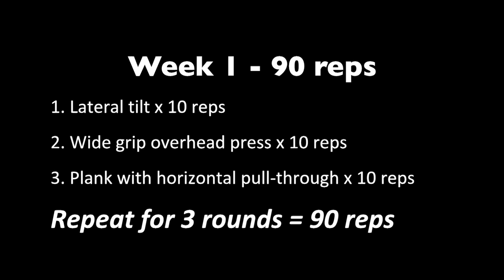VIPR Challenge Week 1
Millennium Place Vipr Challenge